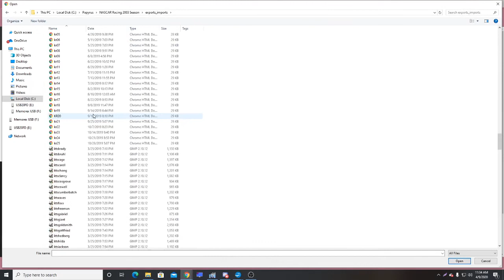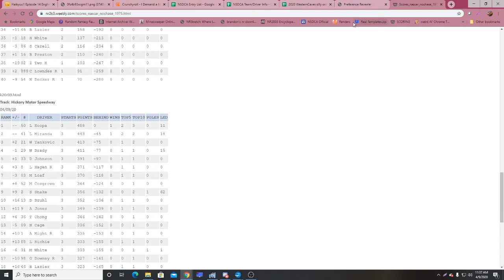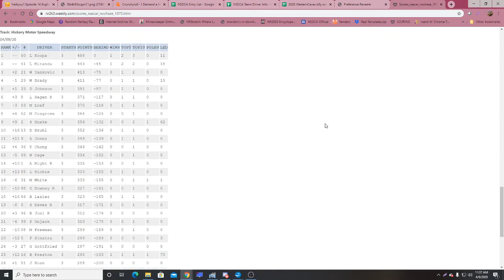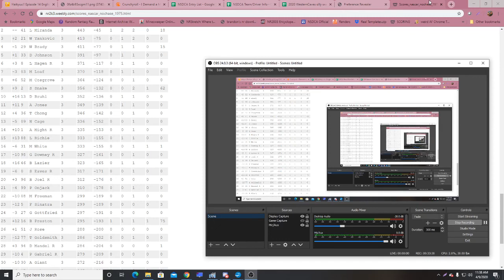2020 NASCAR Kellogg's Truck Series Race 3/23 | Hickory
It's Easter weekend, which means only trucks will hit the track this weekend. Hickory is the shortest track on the entire schedule, so be prepared for some Saturday night beatin' and bangin'. Who will prevail in the Corona Beer 250?